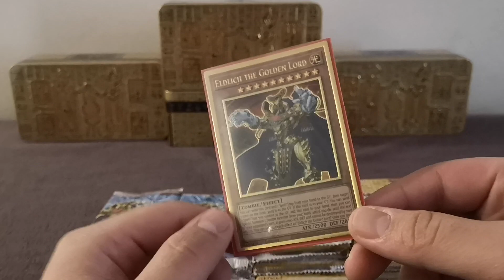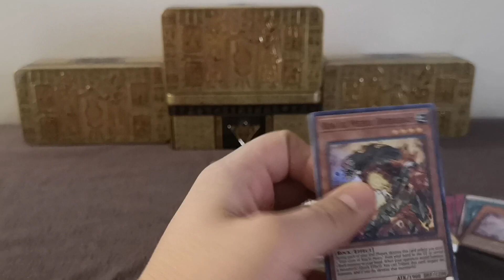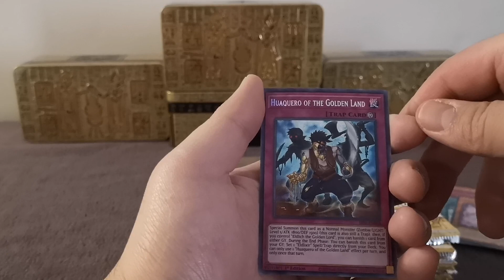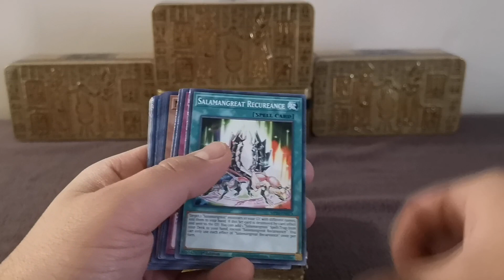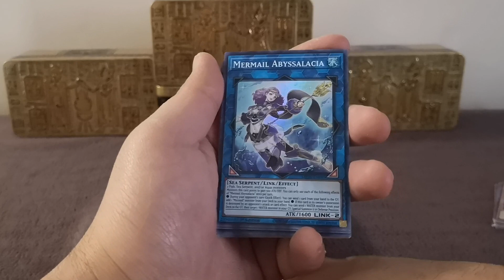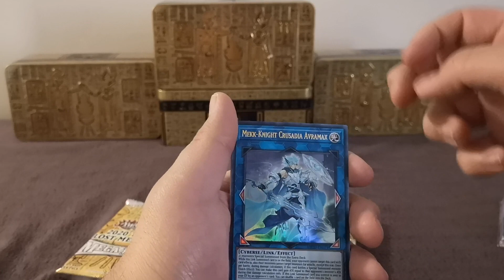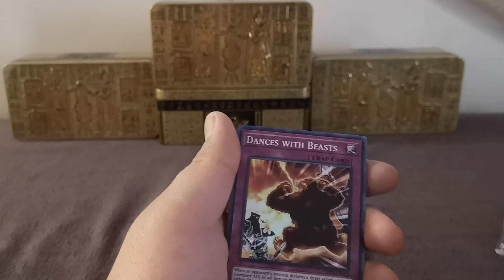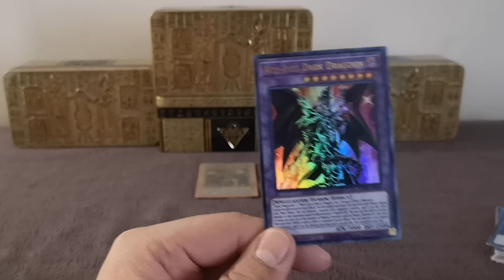Unboxing Yugioh Booster Packs upgrading my decks